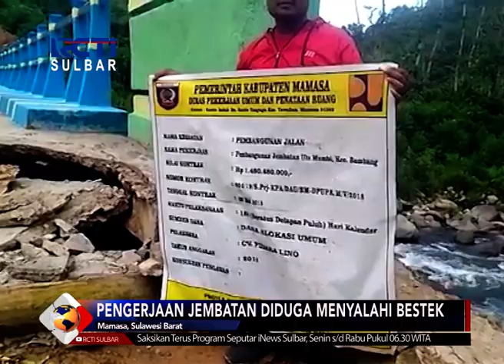Proyek Jembatan Bermasalah | Seputar iNews Sulbar | 16-01-2019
Proyek pembangunan jembatan penghubung antar desa di kecamatan bambang, kabupaten mamasa, diduga dikerjakan secara asal-asalan. Pasalnya, jembatan yang baru dibangun pada mei 2018 tersebut, kini sudah rusak dan tak bisa dilalui kendaraan.